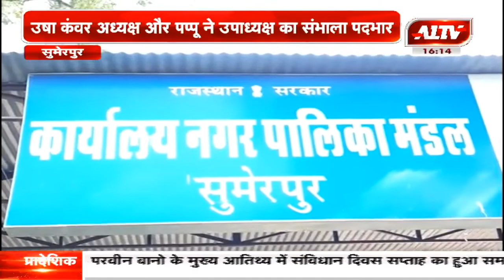सुमेरपुर : नगर पालिका के अध्यक्ष और उपाध्यक्ष ने संभाला पदभार